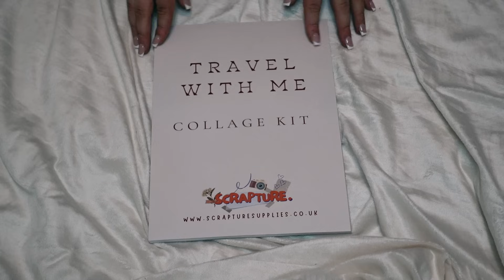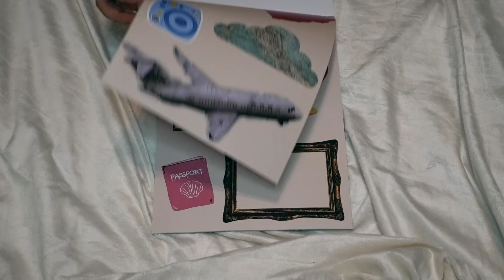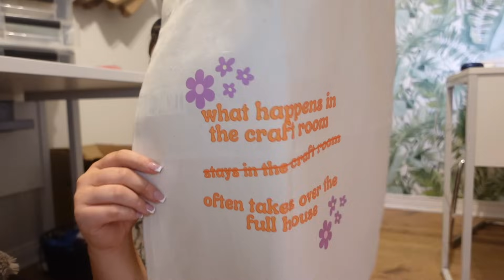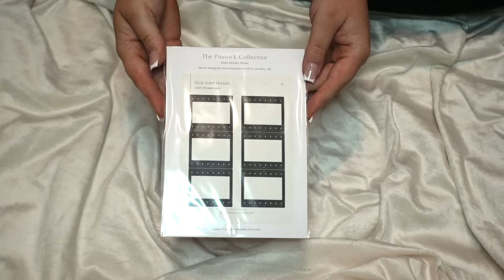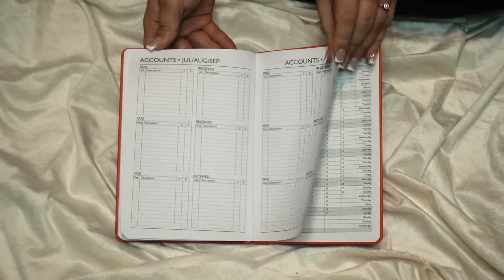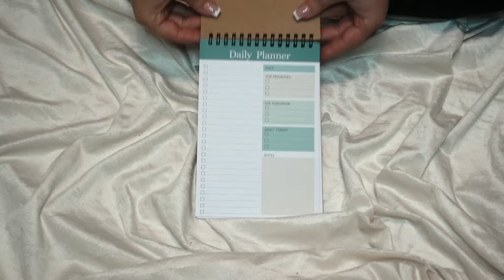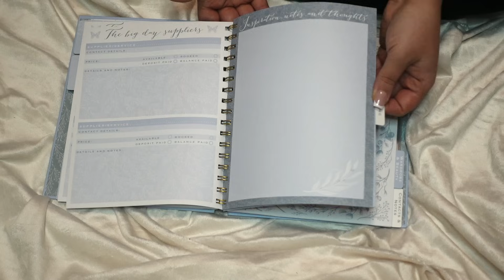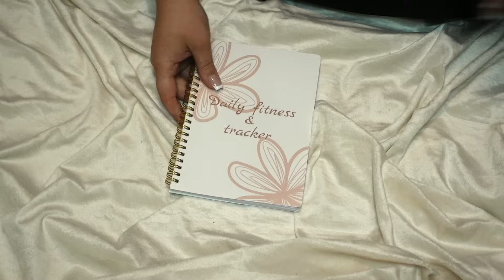The big launch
DEPOP @DEMIDONNELLY1996

Demi Donnelly
Wallsend
NE28 7AT